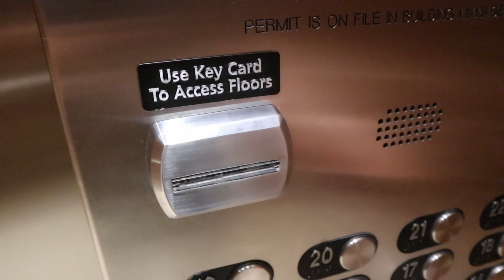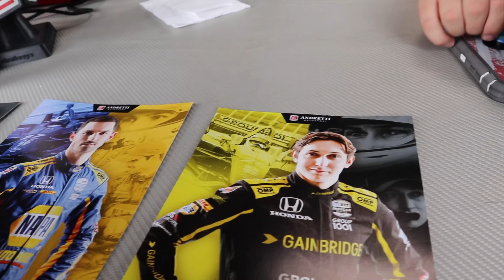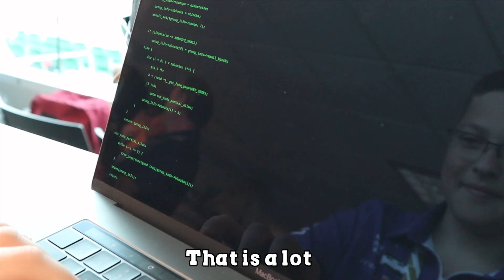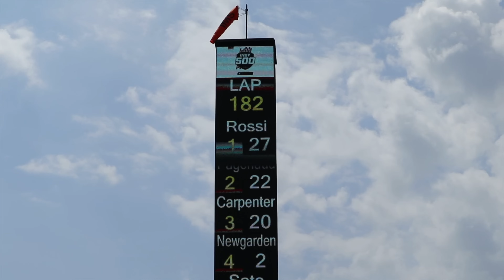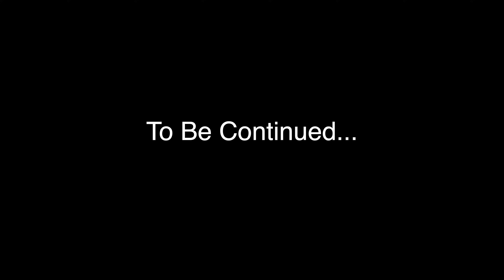UNDERCOVER Race Car Mission to Recover Top Secret Code!! (Stop Sharerghini From Mystery Hackers)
Last vlog you saw Stephen Sharer “Spy Gadget Training with Chad Wild Clay at TOP SECRET Ninja Safe House!! (Hackers Spotted)” well after doing a battle royal with Chad and Vy they told Stephen that the Hacker Jammer spy gadget device was not fully coded and then he needed to go to Indy 500 in order to help save the Sharerghini from being hacked. Thats right, the Lamborghini Sharerghini has been at the Sharer Family house with Grace Sharer but apparently the pz4 hackers are capable of jamming the signal code with soy gadgets and just like the Game Master Stole Sharerghini it could happen again but this time with the hacker Project Zorgo. So thanks to Chad Wild Clay and Vy Quaint for helping Stephen figure out where to go. Now at the top secret race car Stephen is searching for code clues on how to fix the Lamborghini Sharerghini. But on their way to the pit stop spy tower they have to watch out for undercover hackers that are wearing yellow shirts. There are a lot of race cars in this indy 500 race but only the Rossi team is suppose to win. With only a few laps left of the race if team Alexander Rossi does not win, the source code will not work and the Sharerghini could be in trouble of being hacked and stolen by PZ4 and other Project Zorgo members who are also after CWC and Vy.

Watch my friend’s awesome videos:

Exposing Project Zorgo - CWC & STEPHEN SHARER vs HACKERS in REAL LIFE NINJA BATTLE ROYALE for 24 HOURS Challenge

Mailing Address:
Stephen Sharer Youtube #633
2961 A Hunter Mill Rd
Oakton, VA 22124